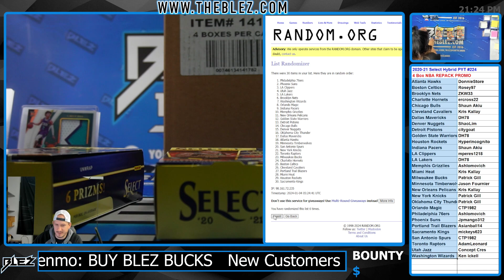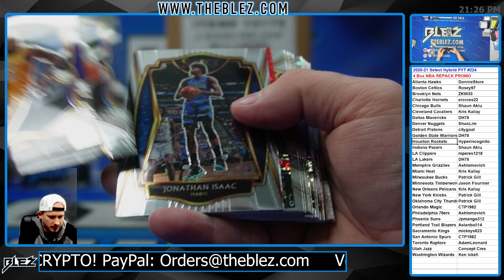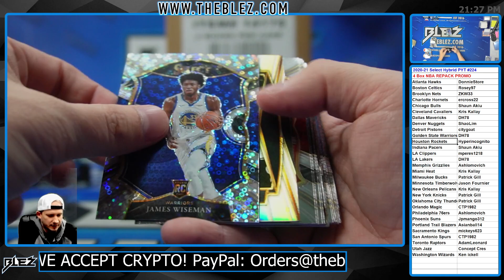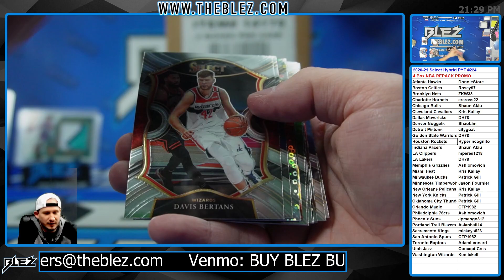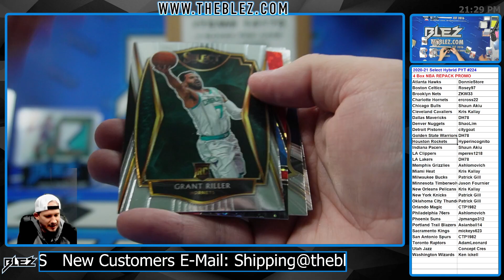2020-2021 Panini Select Hybrid 4 Box BREAK #224 Pick Your Team